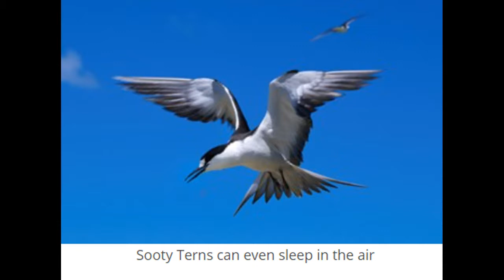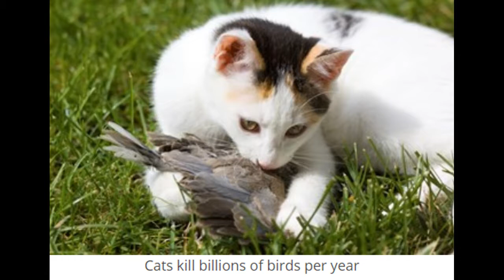Amazing fun facts you should know about Birds